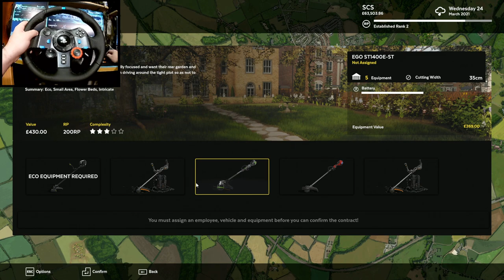Lawn Mowing Simulator | Part 19 | Logitech G29 Gameplay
►CPU : Intel Coffee Lake i5 9400F 2.9GHz
►GPU : ASUS GeForce RTX 2060 SUPER EVO V2 A8G 8GB
►COOLER : Deepcool Gammaxx GTE V2 RGB
►MB : ASUS PRIME B365-PLUS
►RAM : Corsair Vengeance LPX 16GB DDR4 3000MHz
►SSD : KINGSTON SA2000M8500G 500GB M.2
►HD : WD Blue 1TB
►PSU : Seasonic M12II-520 EVO
►CASE : SilentiumPC Regnum RG6V TG
►WHEEL : Logitech Driving Force G29
►SCREENS : Samsung Gaming CR50 27 inch 4ms

►CPU : Intel Kaby Lake Core i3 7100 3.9GHz
►GPU : MSI GeForce GTX 1050 Ti GAMING X 4GB
►MB : MSI B250 PC MATE
►RAM : HyperX Fury Black 8GB DDR4 2133MHz CL14
►SSD :  WD NEW Green 240GB
►PSU : Corsair CX450M
►CASE :  Modecom Oberon 2F Black
►CAMERA : EKEN H9R
►CAPTURE CARD : Elgato Game Capture 4K60 Pro MK.2
►SCREENS : Dell P2210 22 inch